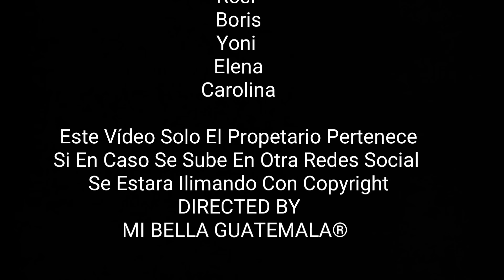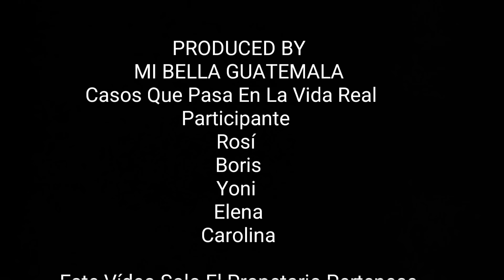Que Tristeza Ladr0nes Ab4sar0n Sin Hacer C4s0 A Su M4dr3